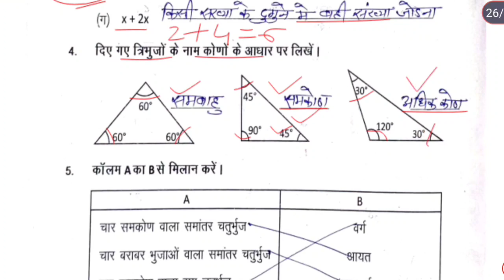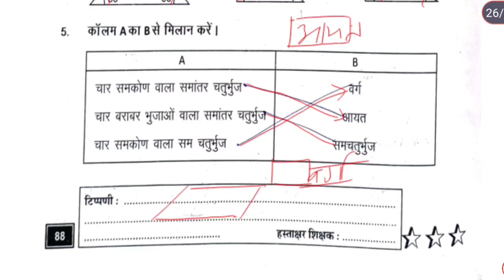प्रखर 2 गणित कक्षा 8 आकलन 10 | class 8 Math एस्सेसेमेंट 10| वर्कबुक गणित आकलन@SamaAcademyTareefsir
प्रखर 2 गणित कक्षा 8 आकलन 10 | class 8 Math एस्सेसेमेंट 10| वर्कबुक गणित कार्यपत्रक